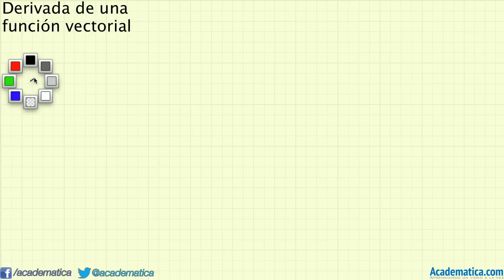Derivada de una función vectorial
En este video explico como calcular derivadas de funciones vectoriales